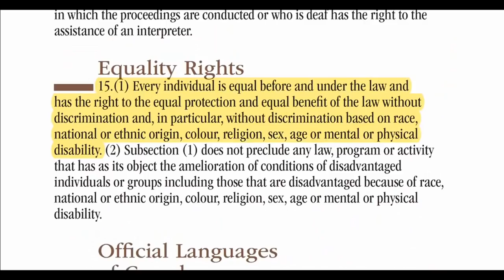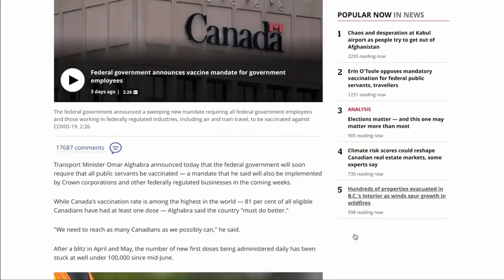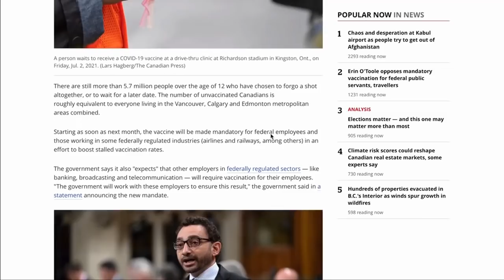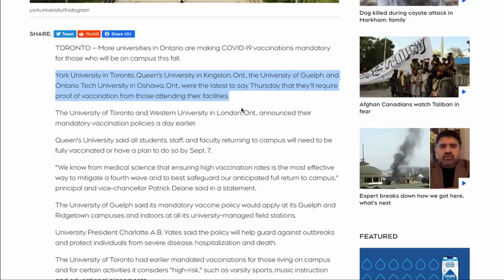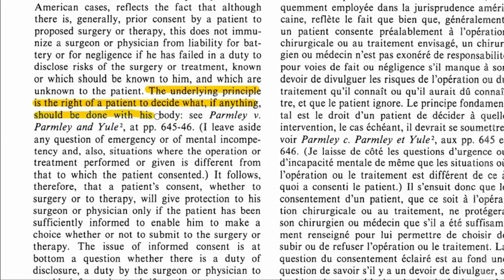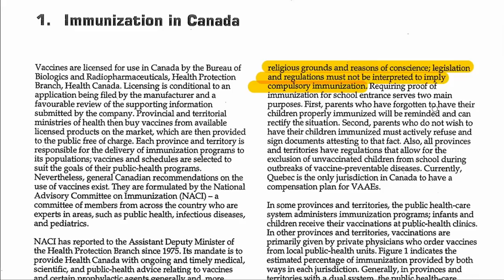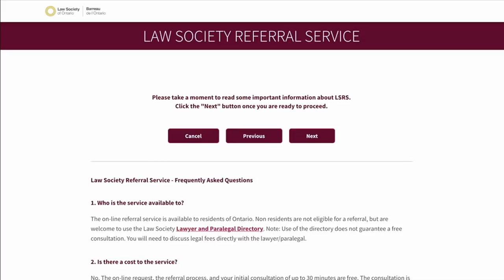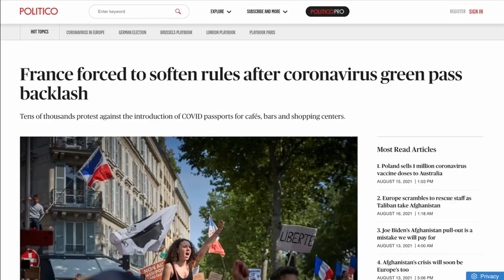Don't Talk TV Episode 57: Mandatory Jab -- What Can You Do?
In just a few brief weeks since my episode on vaccine passports, things have progressed exponentially with a mandatory jab being announced for federal workers and to board a plane, as well as to attend university. Many people have asked me what they can do, so today I give five practical considerations.

Feel free to get in touch by email or phone.

Media used in this video: Videos by Daniel Absi, Kelly Lacy, and RODNAE Productions from Pexels Music Logo - News Runner by Daniel H. licensed via Jamendo

Thumbnail photo by Anna Shvets from Pexels

With thanks to Richard Mitchell at RAM Design Group Inc for public relations, editing, and promoting services